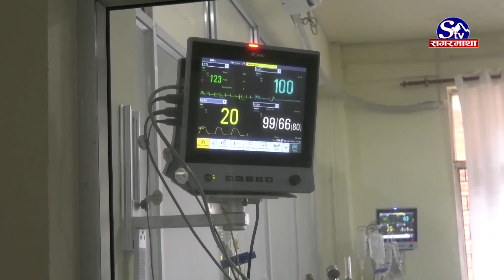नेपालमा थप २५९ कोरोना संक्रमित थपिए, १ को मृत्यु | Sagarmatha Report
नेपालमा पछिल्लो २४ घण्टामा थप २५९ जनामा कोरोना भाइरसको संक्रमण पुष्टि भएको छ । यो अवधिमा २६४ जना निको भएका छन् । त्यसैगरी १ जनाको मृत्यु भएको छ ।